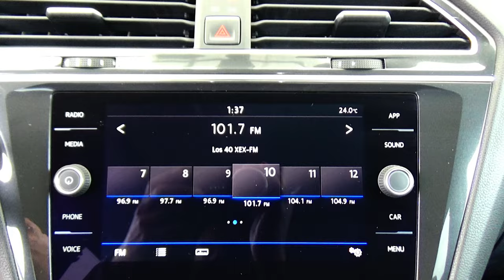Volkswagen / Tiguan / 2018 - 14512